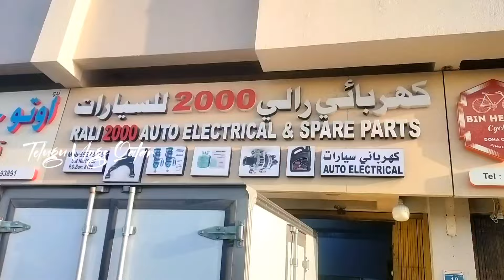ఖతర్ లో నా కార్ యొక్క ఆయిల్ చేంజ్ ఎలా చేంజ్ చేశానో చూడండి..